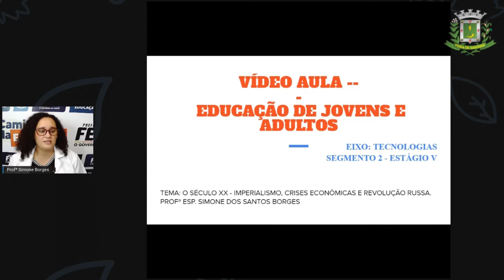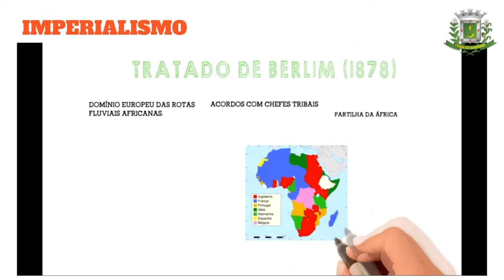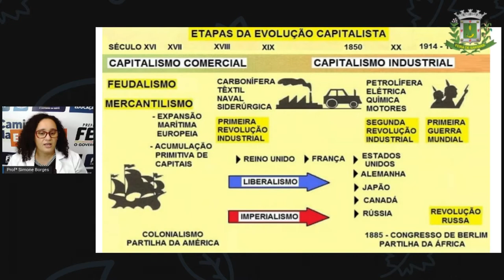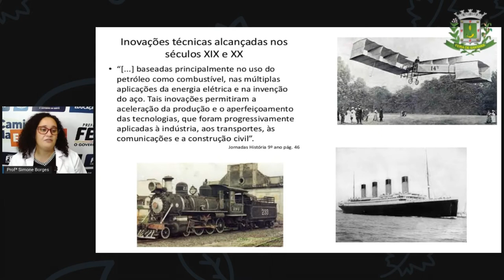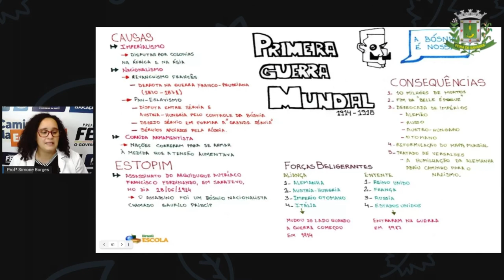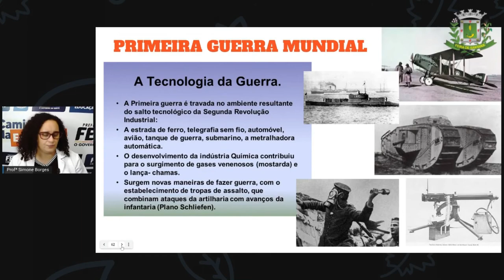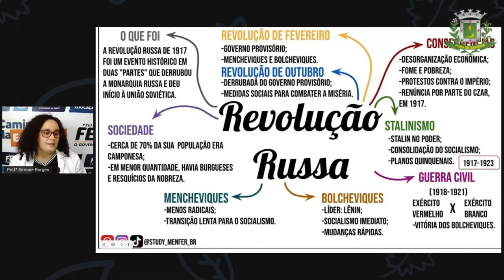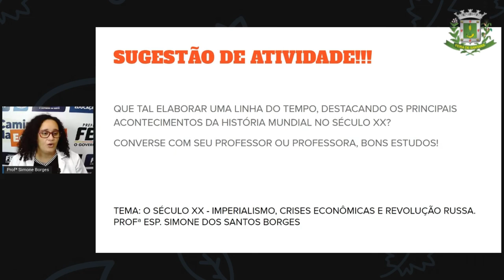2º SEG ESTÁG V AULA 14 HIST O século XX Imperialismo, crises econômicas e revolução russ